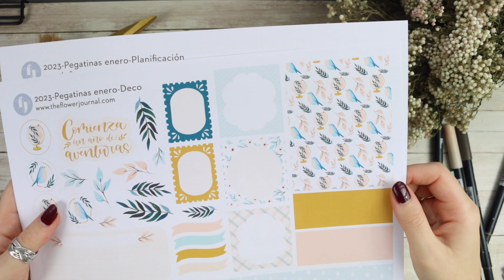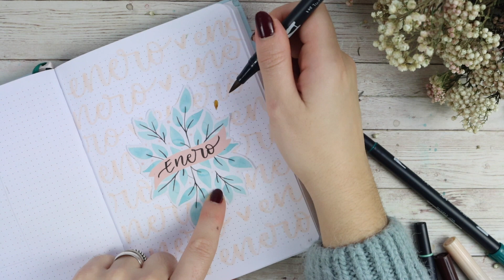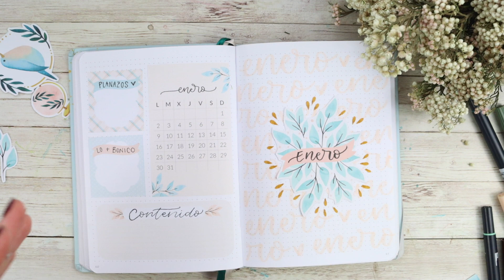Bullet Journal 2023 | ¡Editamos ENERO!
Os dejo por aquí la lista de reproducción Bullet Journal por si queréis coger ideas de algún mes

Momentos del vídeo:
00:53 Antiguas portadas Enero
04:57 Edición portada
06:15 Minitutorial hojas
08:31 Resumen edición enero 2023